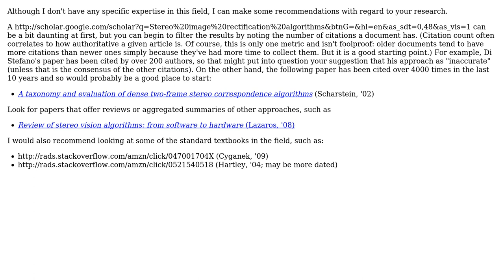Software Engineering: Stereo images rectification and disparity: which algorithms?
With thanks & praise to God, and with thanks to the many people who have made this project possible! You are responsible for your own actions.